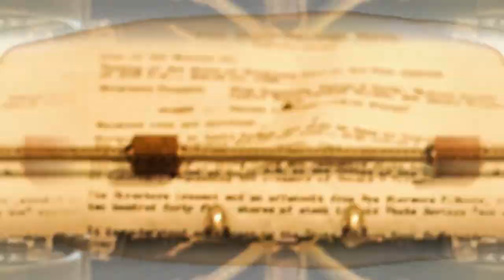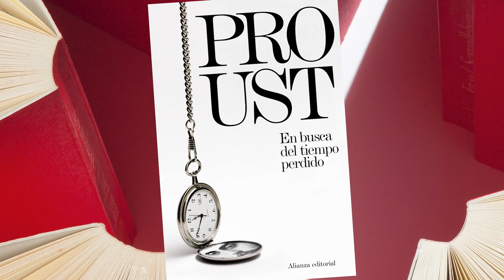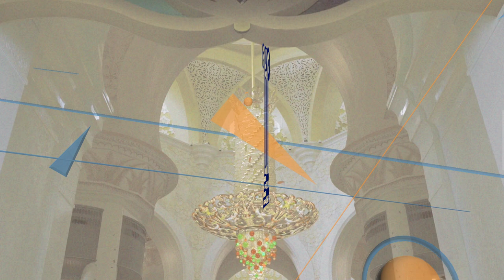Cultura al Derecho | Eterno resplandor de una mente sin recuerdos (Película)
En esta emisión de Cultura al Derecho, Diego A. Guerrero tiene como invitada a la doctora Guadalupe Valencia García, Coordinadora de Humanidades de la UNAM, para hablar de la relatividad del tiempo, de nuestro papel alrededor del mismo y de las expreisones humanas y artísitcas que al final, dependen  en su totalidad de la temporalidad.

Intro: Gabriel Pecero